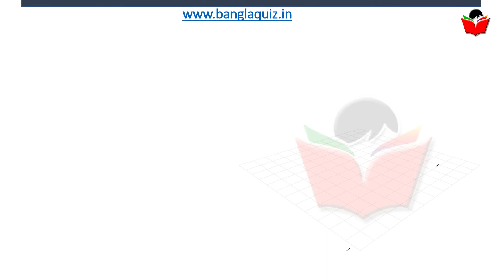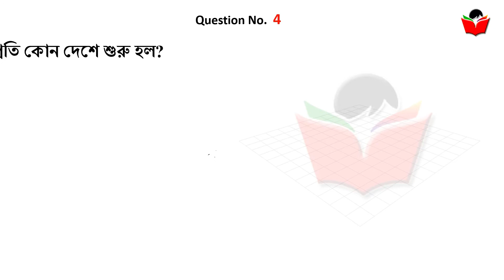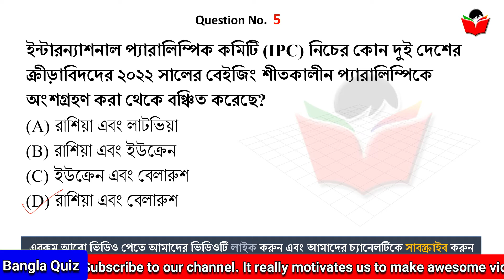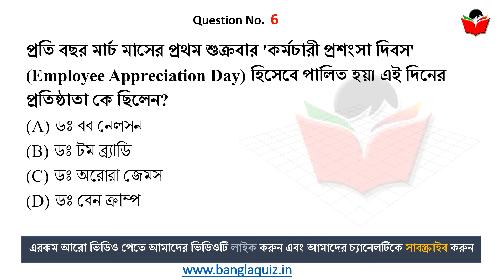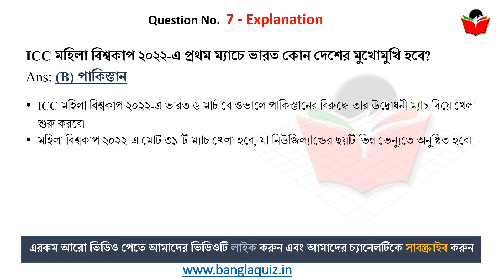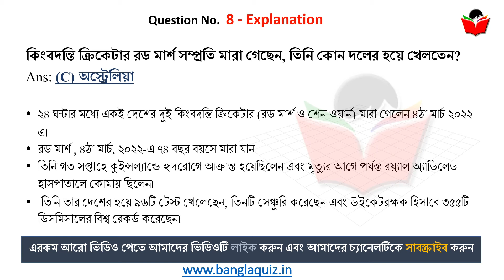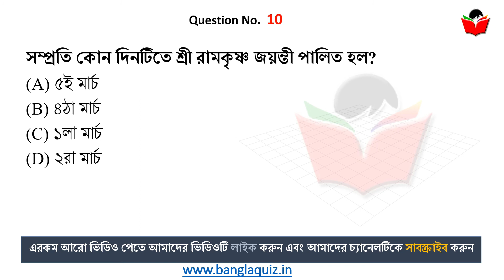6th March 2022 | Daily Current Affairs in Bengali | কারেন্ট অ্যাফেয়ার্স ২০২২ | BanglaQuiz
6th March , Current Affairs 2022 in Bengali , কারেন্ট অ্যাফেয়ার্স , Most Important Current Affairs in Bengali, গুরুত্বপূর্ণ কারেন্ট অ্যাফেয়ার্স , Daily Current Affairs in Bengali, কারেন্ট অ্যাফেয়ার্স ২০২২

6th March , Current Affairs 2022 in Bengali , কারেন্ট অ্যাফেয়ার্স , - Most Important Current Affairs in Bengali, গুরুত্বপূর্ণ কারেন্ট অ্যাফেয়ার্স , Daily Current Affairs in Bengali, কারেন্ট অ্যাফেয়ার্স ২০২২